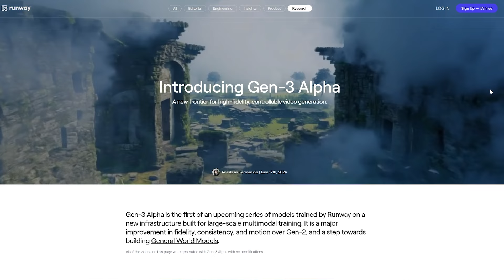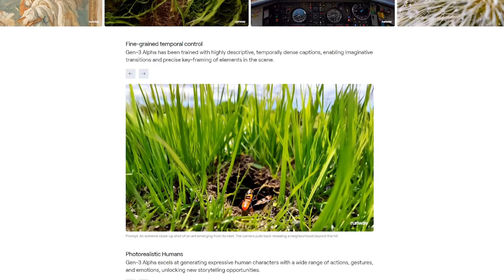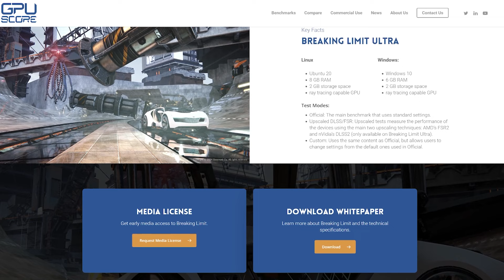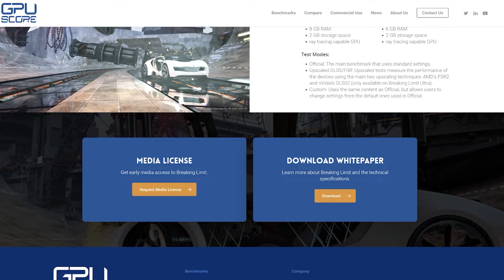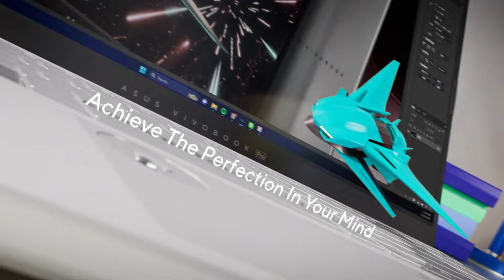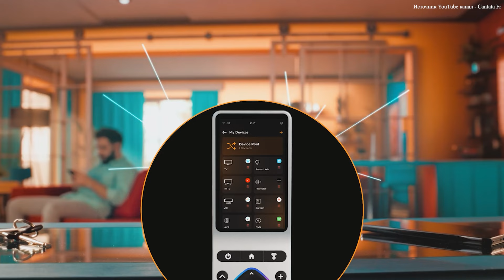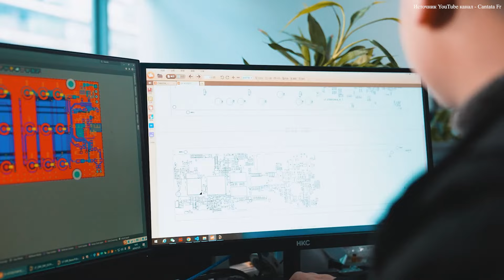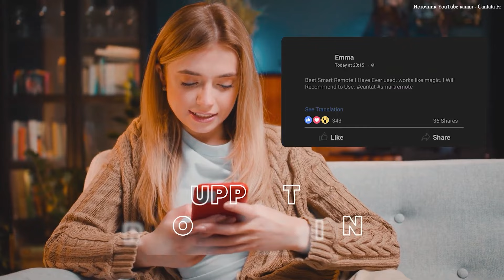Новый ИИ для видео, Кроссплатформенный тест GPU, Пульт для умного дома / ASUS LIVE [21.06.24]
Приготовьтесь к новому выпуску ASUS LIVE! 👀

На этой неделе мы расскажем про ИИ-систему нового поколения для генерации реалистичных видеороликов от Runway, а также обсудим новый кроссплатформенный тест графических процессоров с трассировкой лучей Breaking Limit, предназначенный для ПК, ноутбуков и портативных устройств.⚡️

Настройтесь на ASUS Live, чтобы узнать подробнее про эти и другие захватывающие новости! 🔔

0:00 - Вступление
0:41 - Runway анонсировала ИИ-систему нового поколения для генерации реалистичных видеороликов
1:45 - Basemark готовит кроссплатформенный тест графических процессоров с трассировкой лучей
3:09 - Профессиональный уровень с новым Vivobook PRO 15 OLED (N6506)
5:15 - Пульт для умного дома делает то же самое, что и Android-смартфон, тогда для чего же он нужен? Разбираемся вместе!